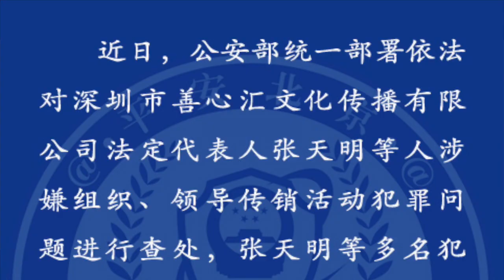平论直播预告 | 善心汇北京万人上街请愿，你该如何理财？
平论live | 善心汇北京万人请愿，你该如何理财？
直播平台：YouTube平论频道
直播时间：7月25日 周二
      上午十点（美东时间）
      晚上十点（北京时间）
欢迎大家订阅/围观/互动。